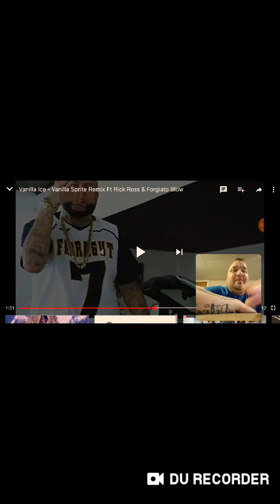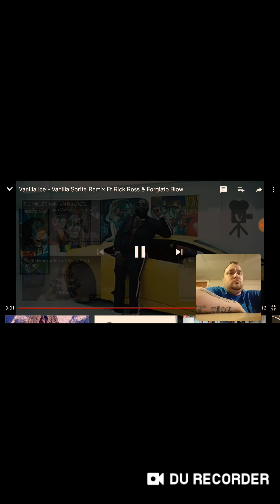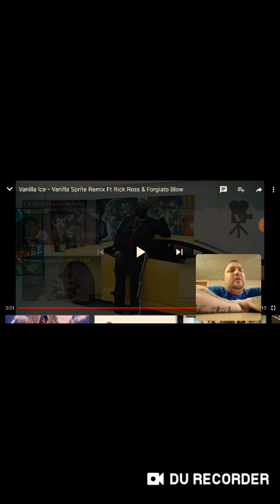Reaction 2 Vanilla Sprite Remix "Vanilla Ice Feat Rick Ross and Forgiato Blow"